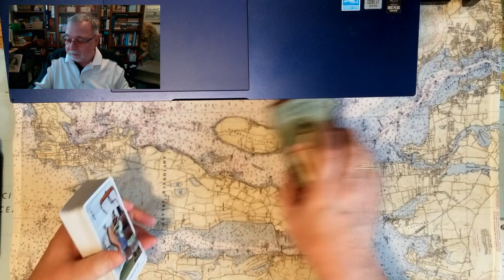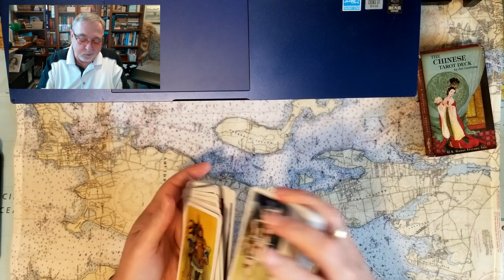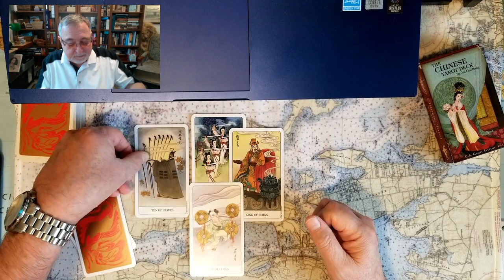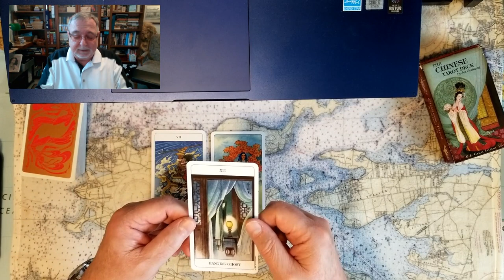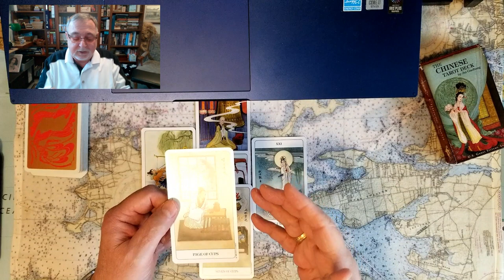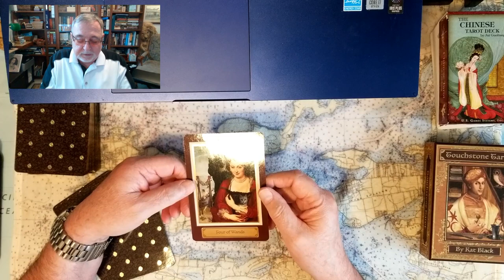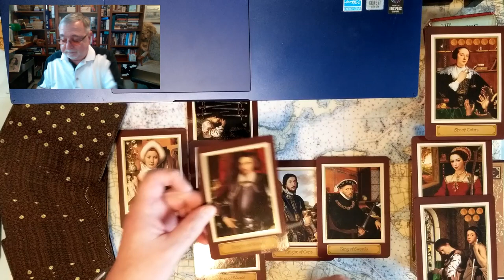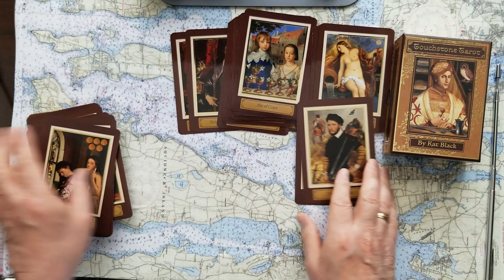Princess Royale Anne Prince Harry Leslie Jordan DEATH Donald Trumps snitch Kash Patel Tarot Reading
Princess Royale Anne vs Prince Harry Leslie Jordans DEATH Donald Trumps snitch Kash Patel Tarot Card Reading